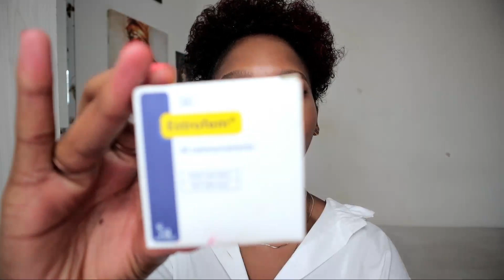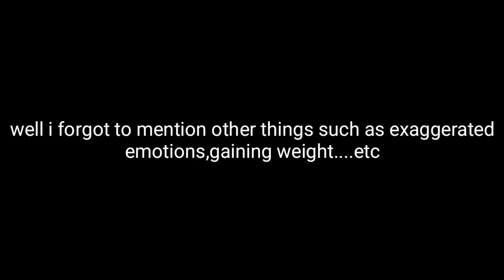TAKING HORMONES AS A TRANSGENDER PERSON"THE EXPERIENCE -MALE TO FEMALE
Music

"Metro"
Instrumental by Temper Beats

MY NAME IS ASIVE MVIMBI I IDENTIFY AS TRANSGENDER  ,I STARTED MY OWN YOUTUBE CHANNEL TO PASS THE MESSAGE ACROSS ,WHILE SHARING MY EXPIRIENCE AS WELL AS BEING RELATABLE TO THOSE WHO HAVE THE SAME EXPIRIENCE AS MINE.

I COME FAR IN LIFE AND I LEARNT ALOT, WITH MY VIDEOS I WANT TO HELP SOMEONE OUT THERE TO BE PROUD OF THEMSELVES WHILE KNOWING THAT THEY ARE NOT ALONE.